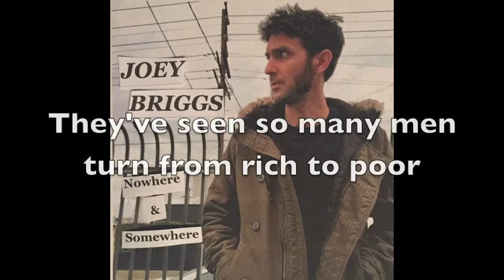Joey Briggs - Nowhere And Somewhere (w/ Lyrics)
Lyrics:
Late at night I feel the chill in bones
This weather's not like they have back at home
This is the longest time I've ever spend on the road
but it's all I know

It's amazing these walls are still standing
It's amazing that they're still here
They've seen so many wars, they've seen so many men turn from rich to poor

All we need to forget
these hooded sweatshirts and pack of cigarettes
Swimming down these winding street
Just waiting for nowhere and somewhere meet

Remember when you were the train wreck
and I was the one who at it all sorted out
now switched role now I'm the who's a mess
I didn't want to grow old

It's amazing that we're still standing
Despite copious amount of beer
We've seen distant shore, and survived so many never ending tours